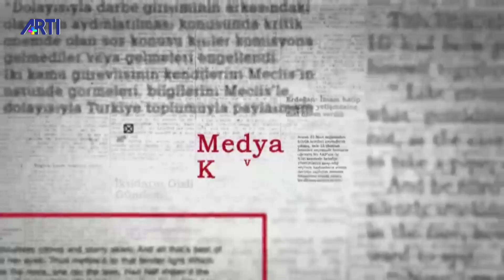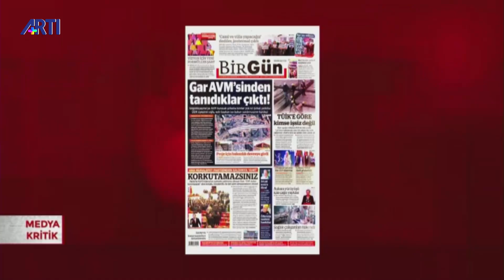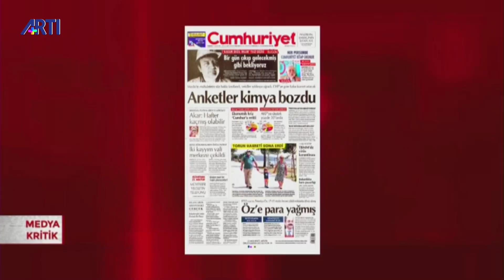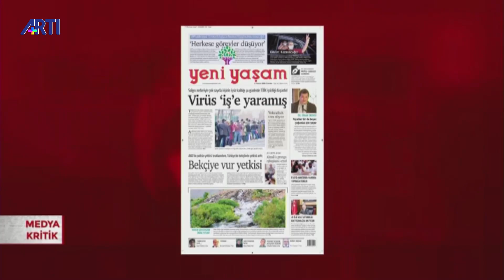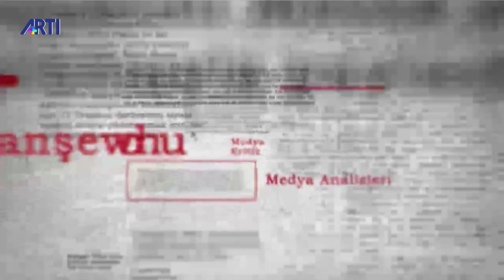Medya Kritik-Musa Özuğurlu- 11 Haziran 2020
Medya Kritik'te Musa Özuğurlu, Günün gazete manşetlerini yorumluyor.